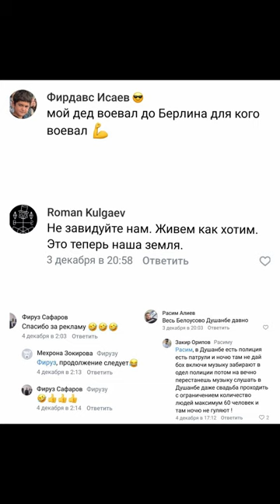Мигранты избивают местных